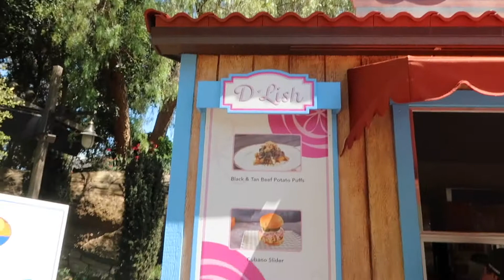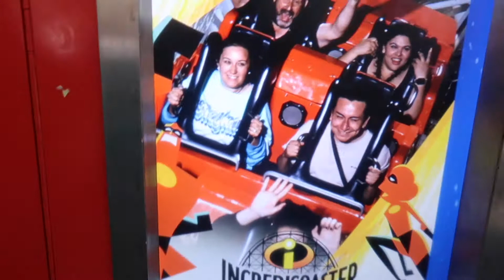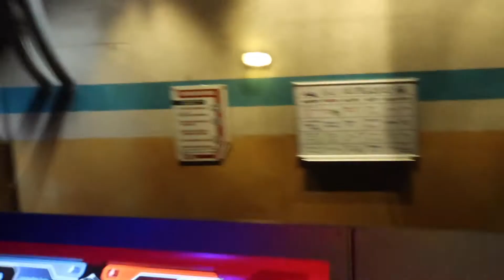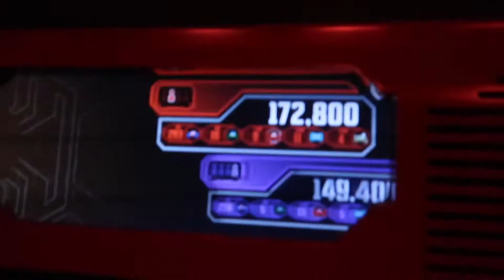Last Day at Disneyland & Disney California Adventure!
The final vlog in my LA & Disneyland series! I hope you have enjoyed this series! I'm thinking I'll do a video all about my tips and tricks for traveling to Los Angeles and Disneyland. If you have any questions, comment them and I'll answer them in the video!
MY ETSY SHOP!!!
F O L L O W   M E   E V E R Y W H E R E

Disney California Adventure Park | Food & Wine Festival | Ride POVs | Friends trip to Disney!!